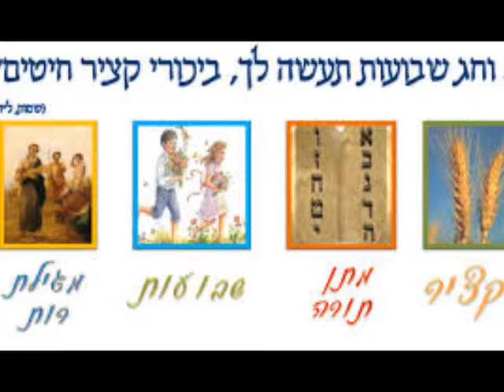לארצי אברהם וילקומירסקי והלהקה הקולית צלילי עם -מילים אהרון רבינוביץ' לחן אברהם מנדלין 1956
‫הספריה הלאומית :
שיר זה הוא הורה, צורה ריקודית- מוסיקלית שמקורה בריקוד ממסורת הכליזמר היהודי הנקרא "פריילכס". ההורה הגיעה לארץ עם החלוצים והפכה לחלק מרכזי ברפרטואר ששרו בני העלייה השנייה והשלישית כשהם רקדו יחד במעגל. עם הזמן נכתבו מילים עבריות חדשות לריקודים אלה ומאוחר יותר הולחנו שירי הורה שהיו בעלי מאפיינים מוסיקליים דומים (סינקופות רבות ומנעד רחב). ההורה מסמלת ארצישראליות חלוצית ולכן היתה נפוצה מאוד ואף זכתה לפארודיות רבות. להרחבה על ההורה ראו
מילים: אהרון רבינוביץ
לחן: אברהם מינדלין

לָךְ אַקְדִּישׁ כָּל צְלִיל,
לָך יָרֹן כָּל נִיר
זַמְּרוּ הַשִּׁיר
זֶמֶר הַקָּצִיר!

בְּרִנָּה אֶקְצֹר
שִׁבֳּלֵי לַחְמִי.
שָׁבוּ אֲבִיבִים
אֶל שְׂדֵה חֲלוֹמִי.

יְבֹרַךְ הַיּוֹם,
יְבֹרַךְ הַלֵּיל,
אֵרַשְׂתִּיךְ לָעַד,
אֶרֶץ-יִשְׂרָאֵל.

וְאוֹדֶה לַיָּם
לְגַלֵּי מֶרְחָב,
שֶׁהֵבִיא אוֹתִי
אֶל חוֹף הַזָּהָב.

כָּאן בִּשְׁמֵי הַתְּכוֹל
גַּם שִׁמְשִׁי זָרַח.
שָׁבוּ עֲלוּמִים
לָנוּ בַּמִזְרָח.

יְבֹרַךְ הַיּוֹם...

עוֹלָמִי יָרֹן
עוֹלָמִי צָעִיר
הָבָה לִי יָדְךָ,
נִתְפָּרֵץ בְּשִׁיר.

לָךְ כָּל עֲמָלִי,
עֲלִי אַרְצִי,
עֲלִי, עֲלִי.

יְבֹרַךְ הַיּוֹם...